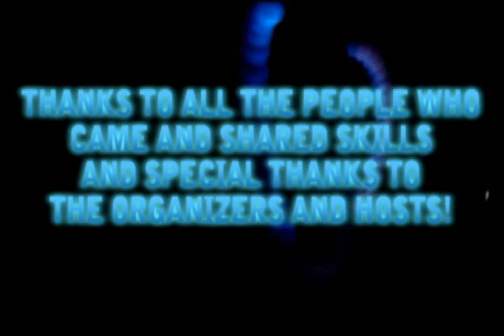Circus Skill Share in Bushwick Park